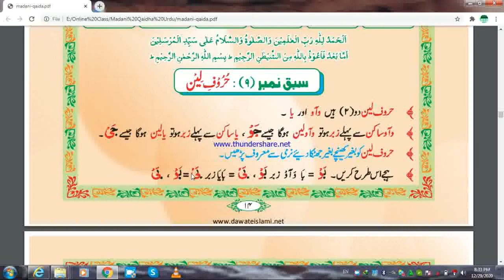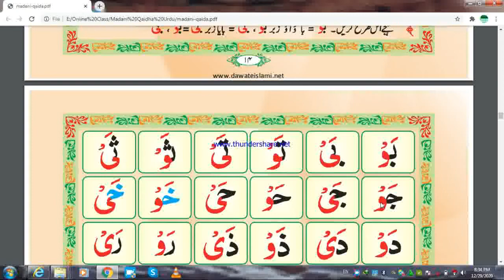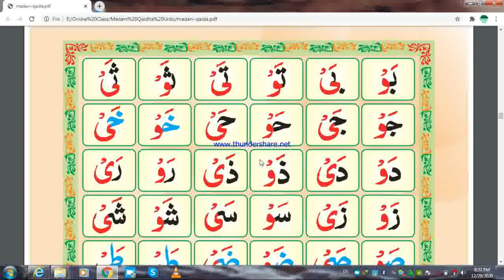MADANI QAIDHA LESSON..6(HOROOF LEEN)